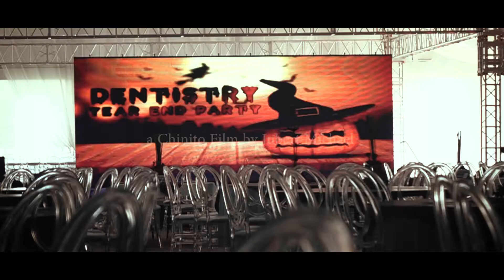SWU Dentistry Year End Party 2017